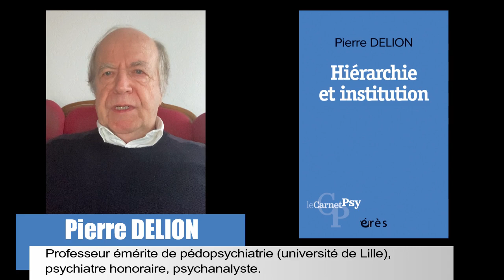Pierre Delion - Hiérarchie et institution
Préface de Philippe MEIRIEU

Une hiérarchie statutaire ne suffit pas à faire fonctionner une équipe soignante psychiatrique. Une autre, la hiérarchie subjectale, est nécessaire pour prendre en considération les relations transférentielles, véritable principe actif des soins en psychiatrie, et en concevoir une organisation cohérente des soins, notamment pour les pathologies les plus graves.

La psychiatrie accueille toutes les pathologies mentales. Elle dispose d’équipes pluriprofessionnelles pour ce faire. Se pose alors la question du fonctionnement de ces équipes et donc des rapports hiérarchiques à l’intérieur de l’équipe et avec les autres instances qui participent de près ou de loin aux soins. L’auteur propose le concept de hiérarchie subjectale afin de tenir compte des relations transférentielles dans l’organisation des soins psychiatriques, notamment auprès des patients présentant des pathologies archaïques. Il vient compléter utilement celui de hiérarchie statutaire. L’ouvrage montre comment une telle modification vient permettre de penser et de mettre en place les autres concepts de la psychothérapie institutionnelle tels que la fonction phorique, les rapports complémentaires, la constellation transférentielle.

Le Carnet psy